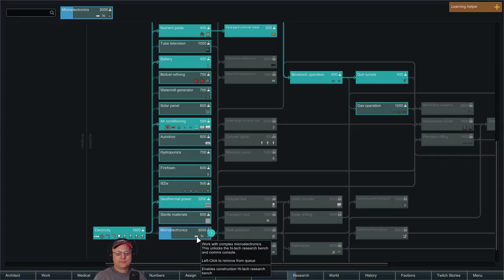Vorm Plays - Rimworld 1.0 / Mods! / Cassandra-Rough / S5-E09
Come watch Vormithrax learn to play Rimworld! This series is played with the Cassandra Storyteller on Rough difficulty and includes many QoL mods and the Twitch Stories integration that allows live-stream viewers to vote on events that occur in game.

Rimworld by Ludeon Studios: A sci-fi colony sim driven by an intelligent AI storyteller. Inspired by Dwarf Fortress and Firefly. Generates stories by simulating psychology, ecology, gunplay, melee combat, climate, biomes, diplomacy, interpersonal relationships, art, medicine, trade, and more.